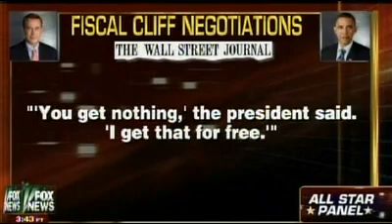The Daily Charles - December 25, 2012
Merry Christmas! Do these guys ever take a holiday? Top of the list is the Fiscal Cliff. And, a short naughty and nice list.